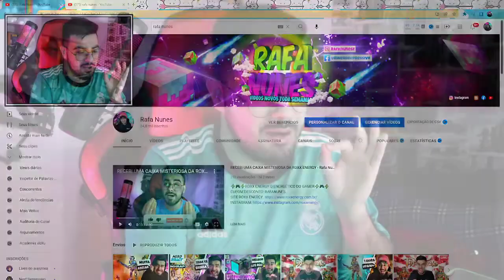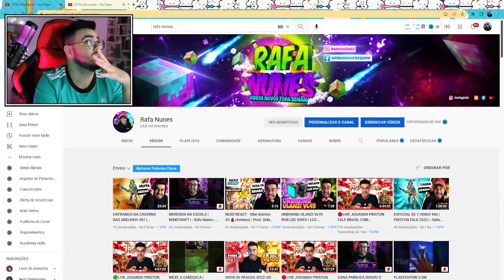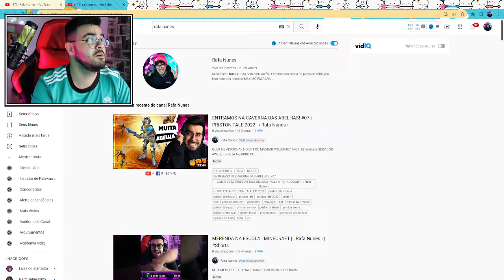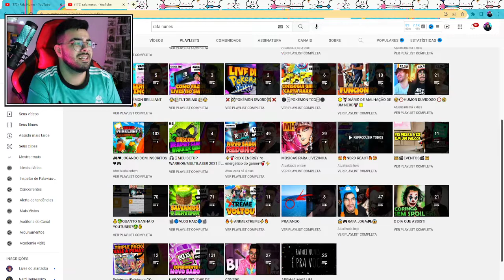BATEMOS 2 MIL VÍDEOS NO CANAL! 🎉❤ ‹ Rafa Nunes ›